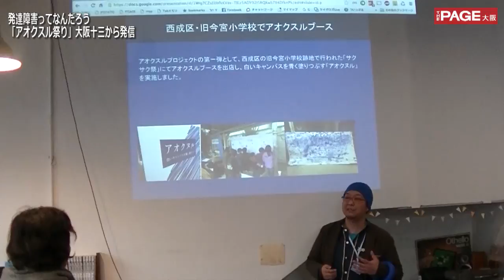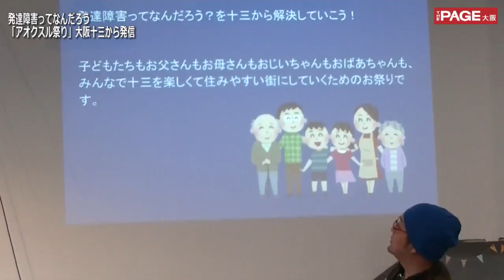発達障害ってなんだろうを十三から発信「アオクスル祭り」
発達障害ってなんだろうというのを発信していきたい──。毎年4月2日は国連が定める「世界自閉症啓発デー」。さらに2～8日は厚生労働省が定める「発達障害者啓発週間」となっており、シンポジウムの開催やブルーライトアップの啓発活動などを実施している。そんな中、このほど大阪の十三にある「水交ビル」（大阪市淀川区）で、職業体験や相談コーナーもあるイベント「十三アオクスル祭り」が行われた。淀川区役所や十三地域活動協議会、淀川区社会福祉協議会なども支援し、「発達障害ってなんだろうというのを十三から発信していこうというイベントです」と関係者は話し、今後も活動を続けていくという。